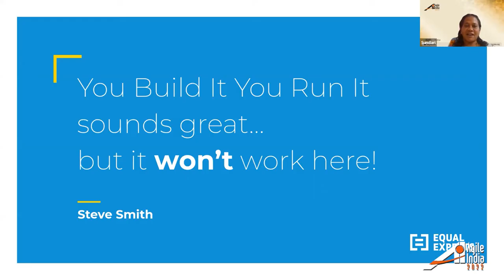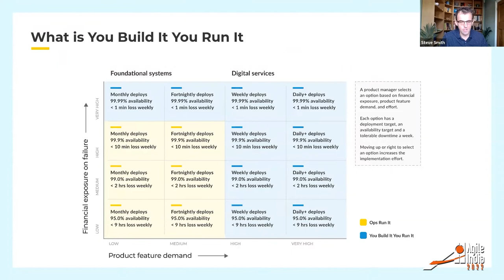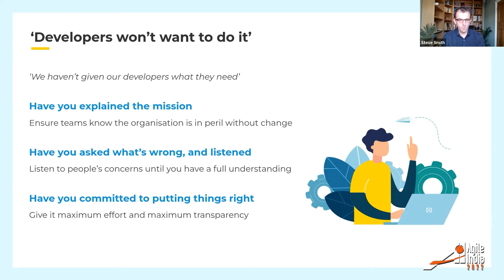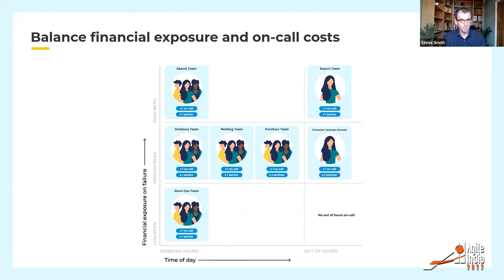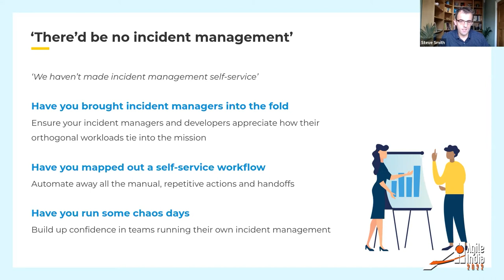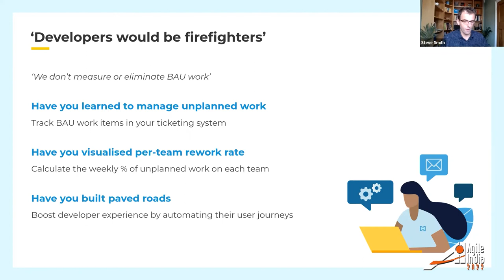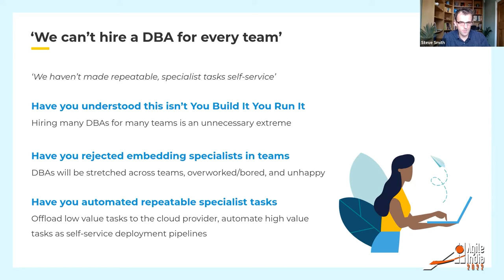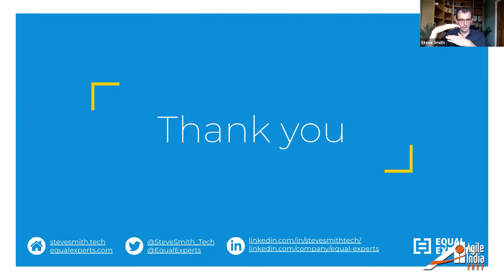You Build It You Run It sounds great... but it won’t work here! by Steve Smith AgileIndia 2022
You work in an enterprise organisation. You’ve got lots of delivery teams, and a central operations team that does deployments and production support. You need daily or weekly deployments. You need 99.9% reliability, and less than 1 hour to restore. You need a growth mindset, and learning culture.
The good news is you can have it all with You Build It You Run It. It’s an operating model in which on-call product teams build, deploy, operate, and support their own digital services.The bad news is... well, for some, it’s a bit controversial. It’s a 15 year old idea that flies in the face of traditional IT, and still isn’t well understood in enterprise organisations.

You’ll hear:
- How You Build It You Run It can be proven to protect more revenue than it costs
- How developers can be encouraged to try, and even enjoy, being on-call
- How to clearly establish who to hold to account for reliability
- How to build an effective, repeatable incident management process
- How developers can spend most of their time on product features, not fires
- How to balance demand and availability of specialist skills

This talk demystifies You Build It You Run It fears, drawing on experiences from multiple enterprise organisations who’ve successfully implemented on-call product teams. It explains how to simultaneously achieve frequent deployments, high availability, and a high rate of learning across many teams and digital services.